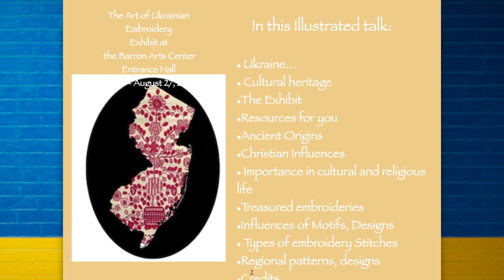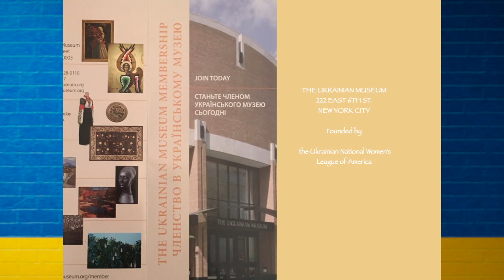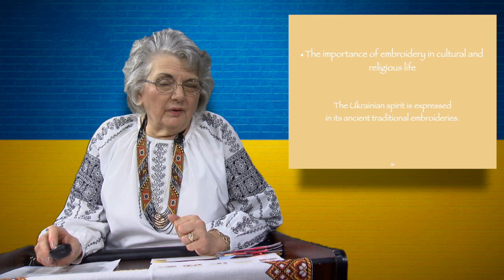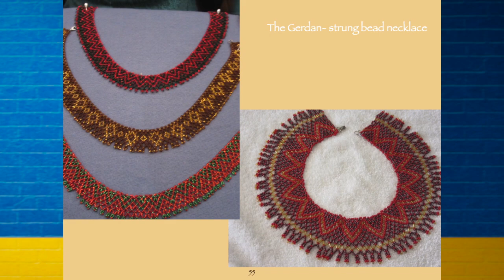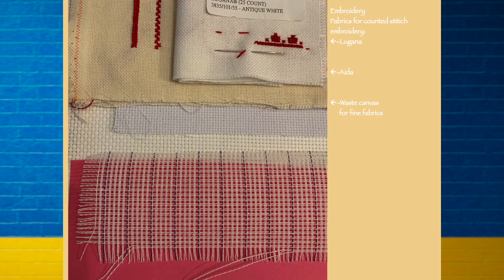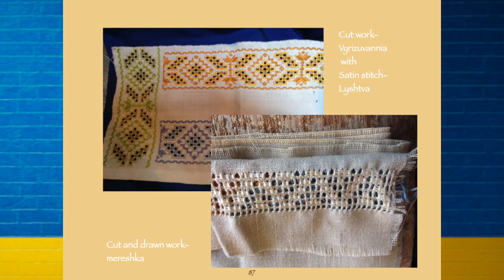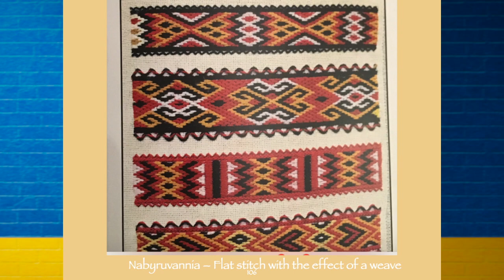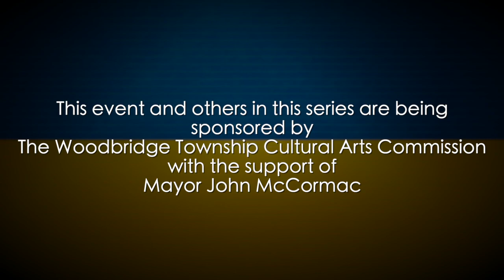Barron Arts Center Virtual Lecture: Ukrainian Embroidery